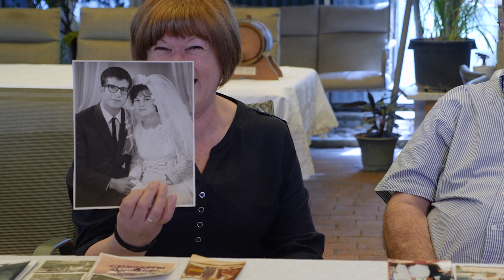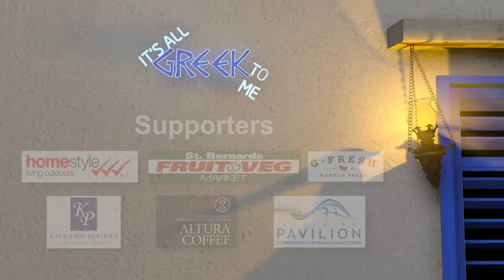It's All Greek To Me (SEASON 2) - Episode 3!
On this week’s episode of It’s All Greek to Me we meet a truly incredible couple, my in-laws, Arthur & Anne!

We start with an old school proxy that into turned into love story and then we eat souvla ! 🔥

It’s become second nature for myself and my father in law to put on a souvla, so in this episode we show you how we make souvla and we also show you how to whip up a couple of family favourite salads – everything you need to get your entire family together and enjoy each others company!

Souvla is more than just the food, it’s a centerpiece for gathering together and making memories with your loved ones.

This episode is very close to my heart & I hope you enjoy every minute…  ❤️